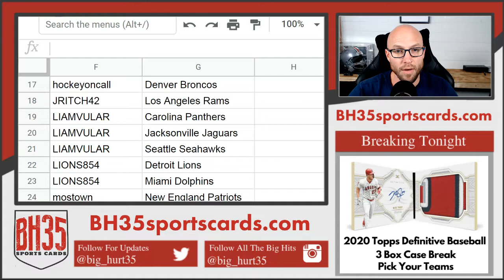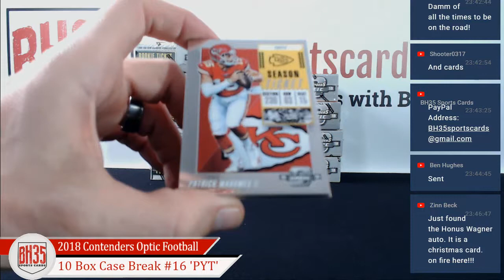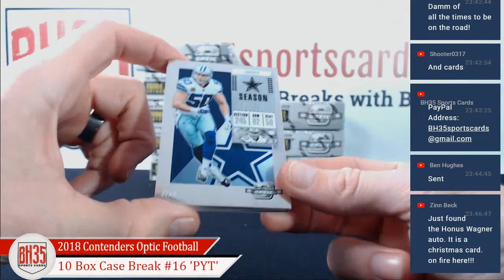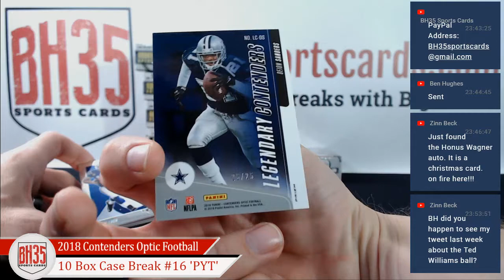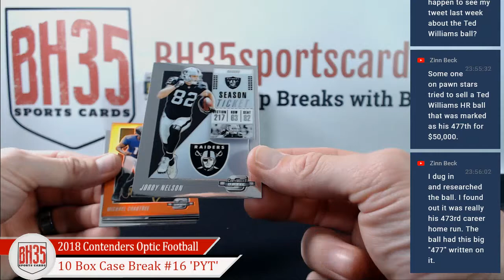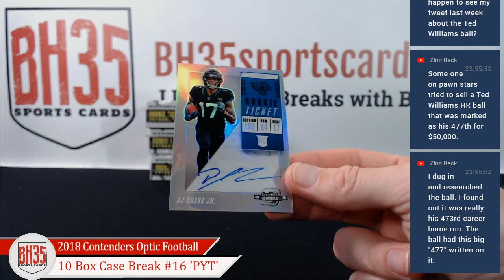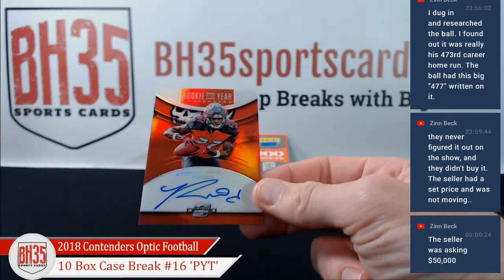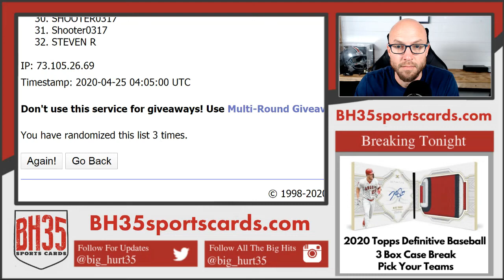2018 Panini Contenders Optic Football | 10 Box Case Break #16 Pick Your Teams